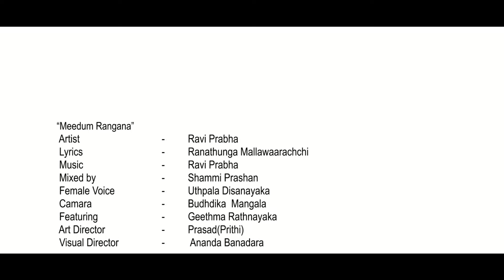Ravi praba_Meedum Rangana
Ravi Prabha "Meedum Rangana"
Video - Ananda Bandara